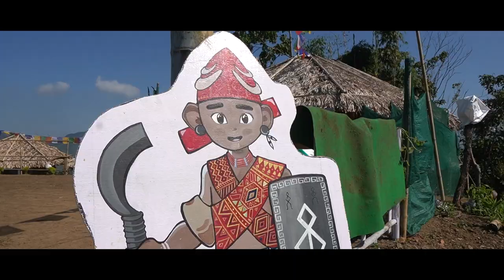Longding View Family Resort || Longding District || Mr Atak